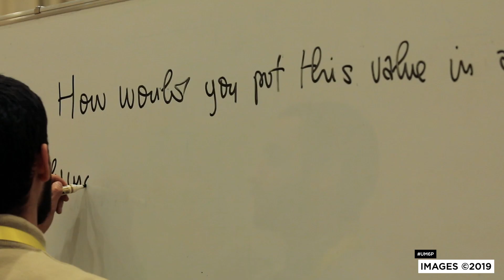Oumaima Maatallah - Green Tech Institute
Oumaima Maatallah est une étudiante au Green Tech Institute (GTI) de l’UM6P.
Faites sa connaissance à travers ce nouvel épisode de WeAreUM6P, et n’oubliez pas de vous inscrire à nos Journées Portes Ouvertes virtuelles